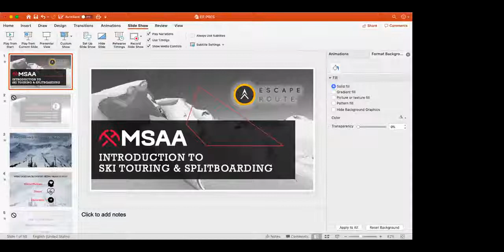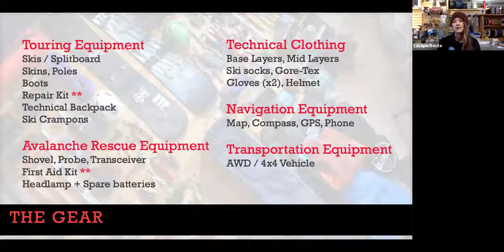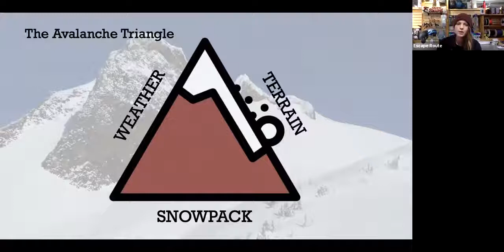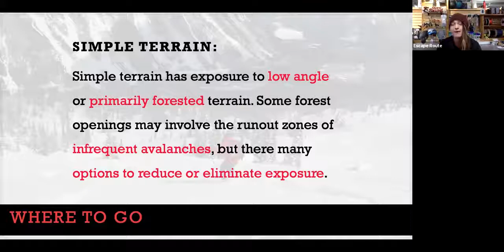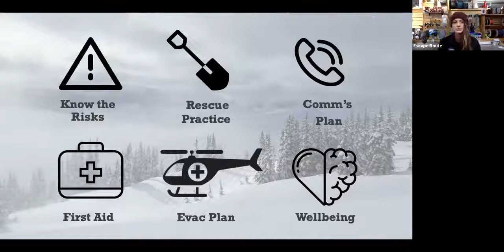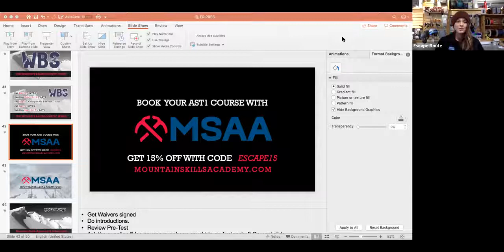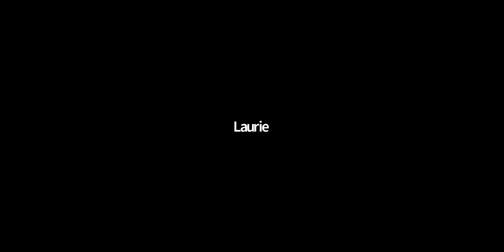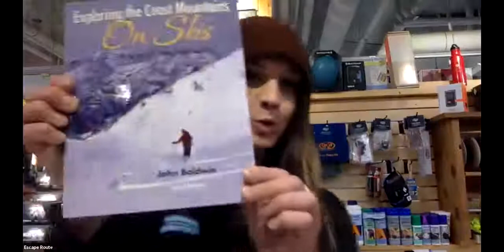Introduction to Ski Touring with MSAA & Escape Route!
New to ski touring and unsure of where to start? Learn what gear and skills you need to safely adventure into the backcountry this Winter! Join the experts at Escape Route and MSAA for a virtual introduction to ski touring.

A must for those new to ski touring! Have you got the stoke but need some skills and guidance?